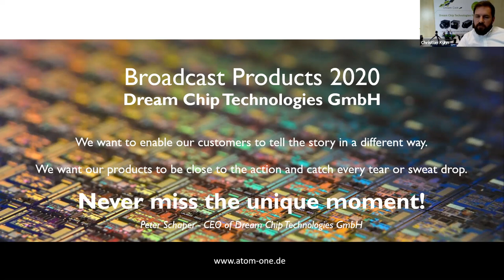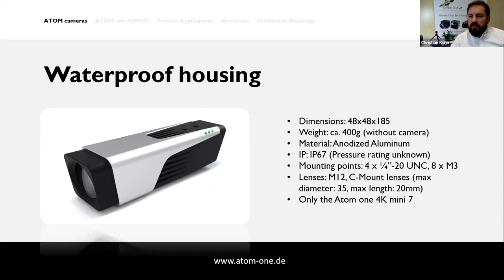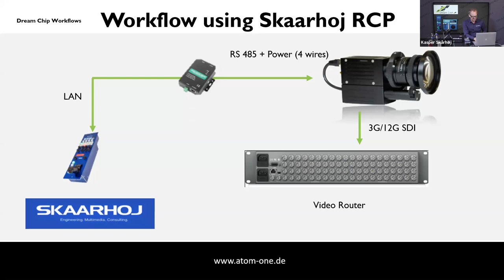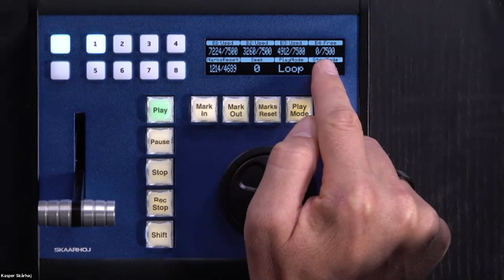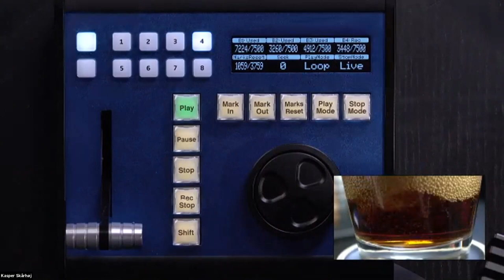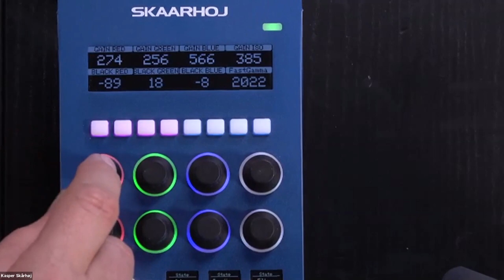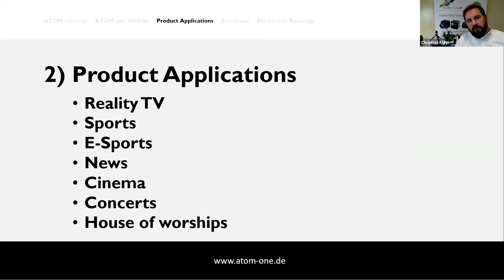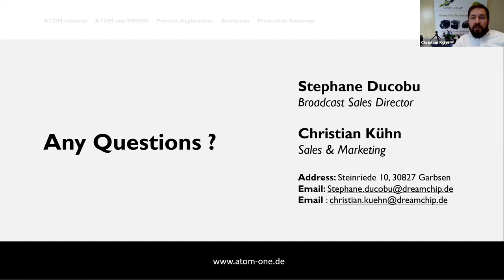Webinar 4 SKAARHOJ ApS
Interview with Kasper Skårhøj from SKAARHOJ ApS